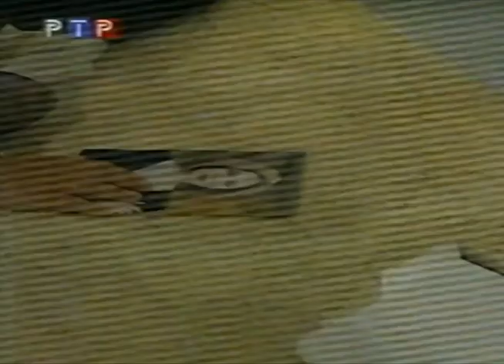Рекламный блок #113 (РТР)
Сбер: 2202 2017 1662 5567
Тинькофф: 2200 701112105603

1. Санта-Барбара.
2. Черная жемчужина.
3. Маросейка 12.